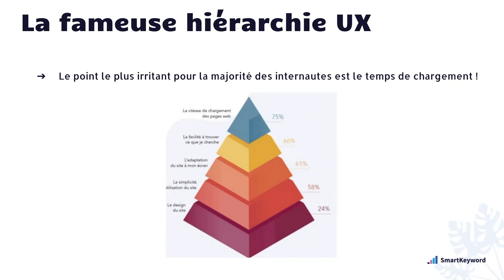La pyramide UX - Core Web Vitals - UX et Web performance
Core Web Vitals, ou Signaux Web Essentiels 2021 : Le guide complet pour tout comprendre

Dans ce dossier sur les Core Web Vitals de Google, vous retrouverez 6 vidéos qui traitent en détail de la relation entre l’UX et la Web performance, des indicateurs de performance pris en compte par Google, historiques et nouveaux (les fameux signaux web essentiels), et des outils disponibles pour auditer la performance de votre site, à savoir le Pagespeed Insights, et le Chrome Dev Tool.

Les vidéos sont à regarder dans l'ordre suivant :

1. La pyramide UX - Core Web Vitals - UX et Web performance
2. La psychologie dans l’UX - Core Web Vitals - UX et Web performance
3. Introduction aux nouveaux facteurs - Core Web Vitals - Indicateurs de performance Google
4. Tout savoir sur le LCP, FID et CLS - Core Web Vitals - Indicateurs de performance Google
5. Utiliser Pagespeed Insights pour auditer votre performance - Core Web Vitals
6. Utiliser Chrome Dev Tool pour auditer votre performance - Core Web Vitals

A propos de Mouad Boulaabi, Senior SEO Architect :

Avec 10 ans d’expérience dans le SEO, et un background d’ingénieur système Linux, Mouad met à contribution ses connaissances techniques et SEO tous les jours au profit de clients grands comptes (Luxe, Assurance, Ecommerce, internationaux, …) mais aussi de grandes startup.

Complètement team player : « J’aime être impliqué dans toutes les dimensions du projet ayant un rapport de près ou de loin avec le SEO. »

Quelques étapes de son parcours en agences SEO avant d’arriver chez SmartKeyword :
- Aposition / Iprospect
- Search Foresight
- Publicis Media

Il a aussi été chez l’annonceur pour parfaire sa formation :
- Etsy.com (France)
- Agoda.com groupe Booking (Thaïlande)

La pyramide UX - Core Web Vitals - UX et Web performance (transcription) :

Il y a cette fameuse pyramide qui est assez connue dans le monde UX qui donne la répartition de ce que les gens accordent en termes d'importance à chaque brique de l'expérience utilisateur. Si on regarde la base de la pyramide,  c'est le design. C'est vrai, les gens adorent faire du beau, moi le premier. On veut un beau site, on veut un beau logo. On veut des belles infographies. Ça compte. Ça attire l'oeil. Ça accroche l'oeil. On se souvient. Mais ça compte pour 24 %. Ensuite les gens adorent la simplicité d'utilisation du site, donc ça c'est pour 58%. On s'y perd pas, c'est assez clair. Ça c'est plutôt l'UI. L'UI, qu'elle soit pour un logiciel ou pour un site internet, est importante. C'est sûr que ça compte pour plus de 50%. Ensuite, il y a l'adaptation du site à son propre écran. On aime bien naviguer sur un site peu importe, qu'il soit multiplateforme. Vous avez tous une l'application ou un site internet qui fonctionne aussi bien sur votre téléphone portable que sur ordinateur. Un site c'est pareil, il doit pouvoir s'adapter à l'écran de votre terminal, donc c'est très important et ça compte pour 61%. Ensuite, c'est : "ok, on est sur un site, est-ce que c'est un dédale ou est-ce que c'est assez simple de pouvoir trouver ce qu'on cherche ?" Ça, ça compte pour beaucoup. Ça arrive en seconde position, ça compte pour 66%. On a beau avoir un site très très joli qui s'adapte à son écran, qui est simple à utiliser, si ce que je veux ne peut pas être recherché facilement, ça va me poser des soucis. Et le sommet de la pyramide, vous l'avez vu, 75%, c'est la vitesse de chargement des pages web. Effectivement, on peut avoir tout ça, mais si le site est lent, ça va être hyper "painful". Forcément, ça compte pour beaucoup et c'est de là d'où vient l'amalgame UX / web perf. C'est des briques de l'expérience utilisateur, en tout cas dans le digital et sur les sites web en particulier, et effectivement comme la vitesse de chargement des pages compte pour beaucoup, et bien l'amalgame il est fait à partir de là.